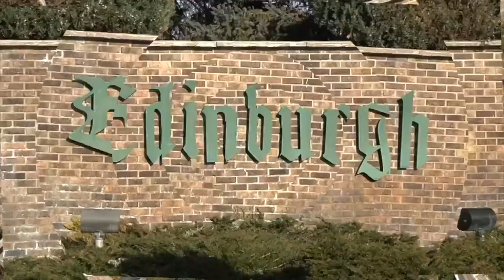Fun Seasonal Jobs In Brooklyn Park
Start planning your spring and summer now by applying for a seasonal job in Brooklyn Park. They have openings at locations including their two golf courses as well as on their various recreation programs.